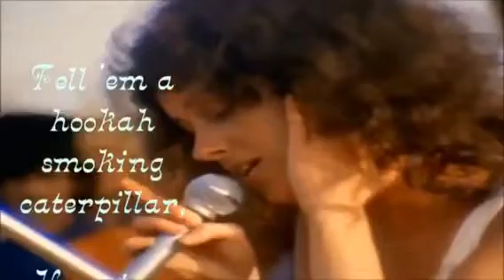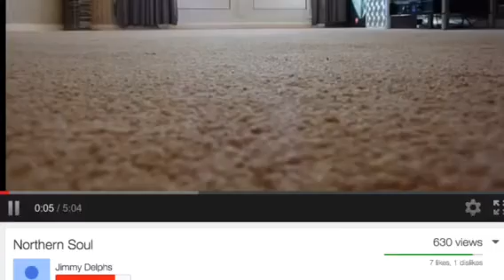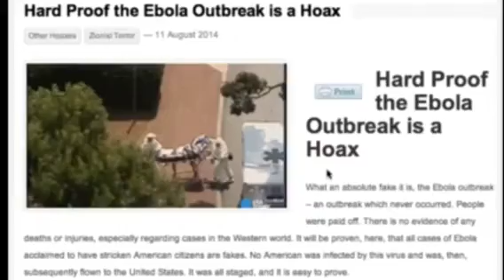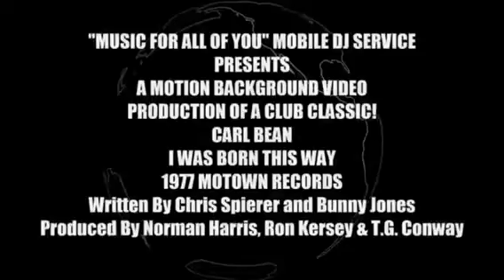RADIO TV PUSHING EBOLER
Fiction